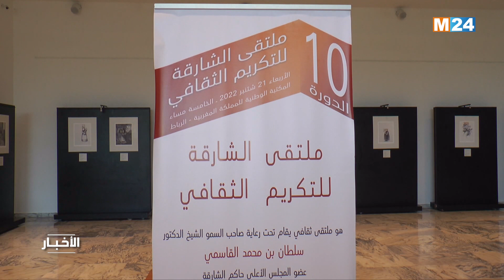الرباط.. ملتقى الشارقة يكرم عبد السلام بنعبد ومحمد عز الدين التازي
احتفى ملتقى الشارقة للتكريم الثقافي في دورته العاشرة، مساء اليوم الأربعاء، بفضاء المكتبة الوطنية للمملكة المغربية بالرباط، بكل من الكاتب والمفكر عبد السلام بنعبد العالي والكاتب والروائي محمد عز الدين التازي.

لمتابعتنا

لتحميل التطبيق